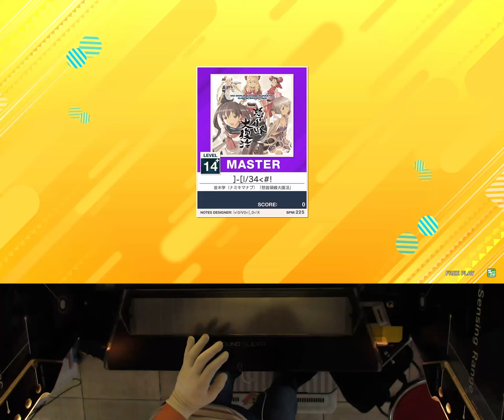[2022-06-16] CHUNITHM NEW - ]-[|/34‹#! MASTER (14+)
이게 14+...? 이라고 하고 싶지만
뭔가 미묘해서 15라고 하기도 뭐하고... 여튼 너무 어렵다 이거임